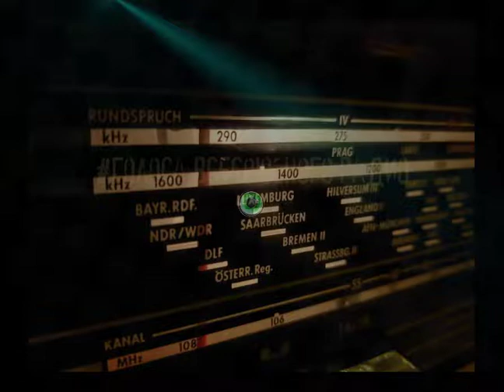Лев ТОЛСТОЙ фонографирует Татьяне Кузьминской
И опять такой домашний Лев ТОЛСТОЙ. В этот раз он фонографирует (есть такой глагол?) Татьяне Кузьминской: "Получил Твоё письмо, милая Таня..." — Подслушивать, конечно, нехорошо, но какое удовольствие "видеть", как Л.Н. стоит у рупора фонографа и обращается к милой Тане, которую "всю записывал" и, в конце концов, получилась лучезарная девочка Наташа Ростова в романе "Война и мир".
"Получилъ твое письмо, милая Таня, и очень былъ радъ ему. Радъ, какъ всегда, вспомнить и живо возстановить отношеніе съ тобою. Ты напишешь, какъ ты вѣрно пишешь, навѣрно, больше сердцемъ, а это самый лучшій инструментъ для того, чтобы хорошо написать то, что пишется. Пожалуйста, печатай, и я съ удовольствіемъ и, навѣрно, съ большой радостью прочту это твое писаніе.
Передай мой привѣтъ твоимъ. Братски цѣлую тебя, извини, что письмо коротко, я говорю въ фонографъ, я усталъ, много работалъ и не совсѣмъ здоровъ."